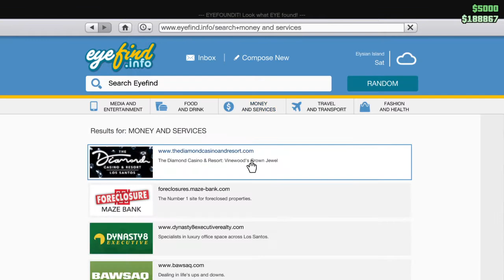Grand Theft Auto V_Cayo Perico Setups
The New Heist